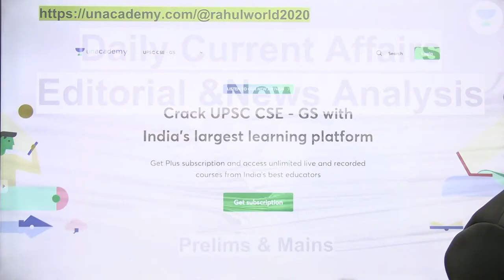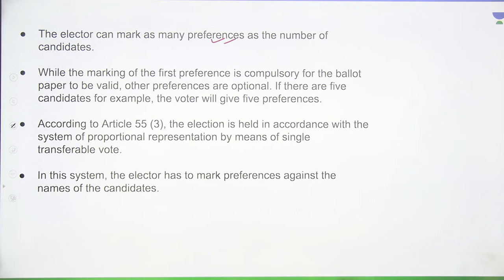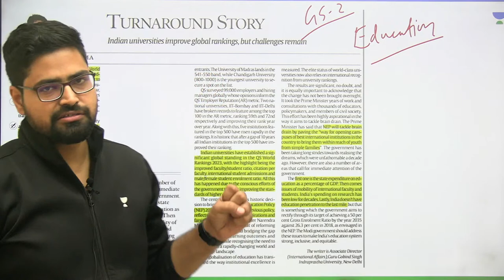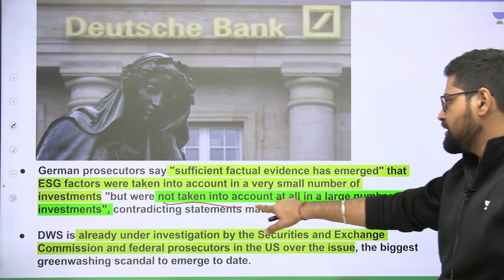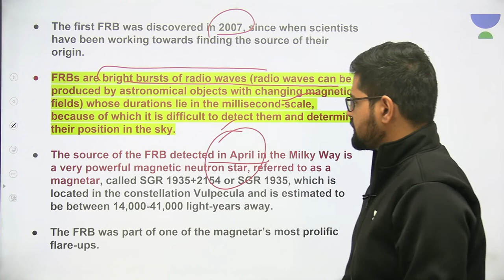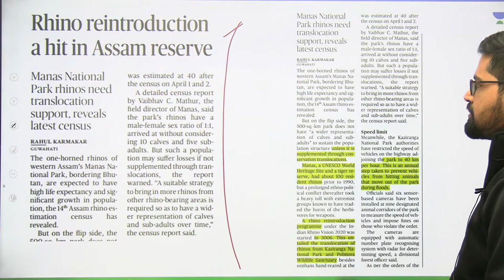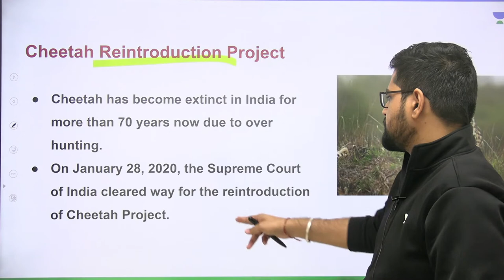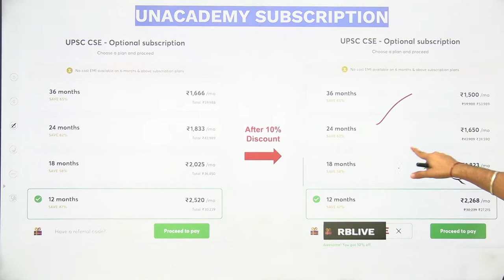Daily News & Editorial Analysis | 10 June 2022 | UPSC CSE | Rahul Bhardwaj | Let's Crack UPSC CSE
In this session, Educator Rahul Bhardwaj will be discussing Daily News and Editorial Analysis.

➤ About the Educator: 4 yrs Teaching Exp | Pursued MBA | Teaching Current Affairs, Environment, Indian Economy

You can enroll to Unacademy Subscription and get the following benefits:
1. Learn from your favourite teacher
2. Dedicated DOUBT sessions
3. One Subscription, Unlimited Access to Live Online Classes and Videos
4. Real-time interaction with best-in-class teachers
5. You can ask doubts in live online classes
6. Limited students in each Class
7. Download the videos & watch them offline